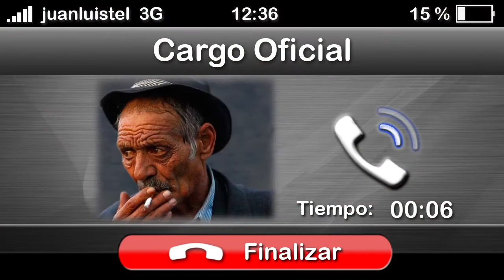Es triste pidil pero más triste es robal